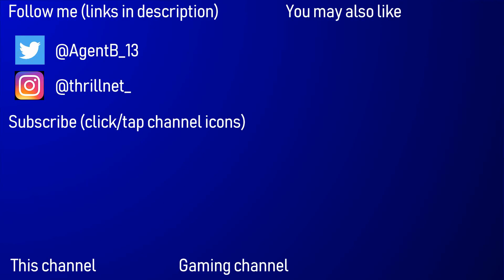A Collab Is Coming! - What To Expect On The Channel In Summer 2020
In this video, I announce what to expect on the channel throughout summer 2020. This includes the future regarding countdown, ride review and gaming videos, as well as details regarding a collab that I will be starting in a few weeks.

Upload schedule:
Wednesdays and Saturdays at 6pm.